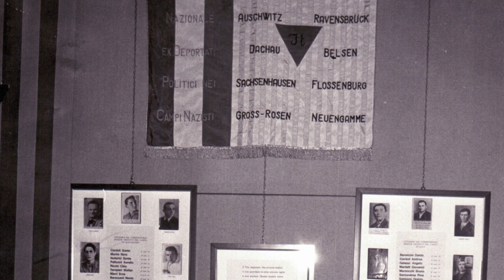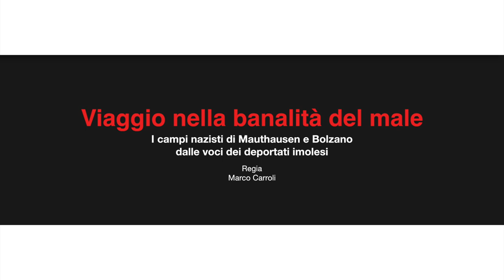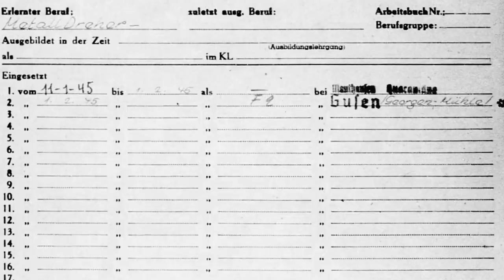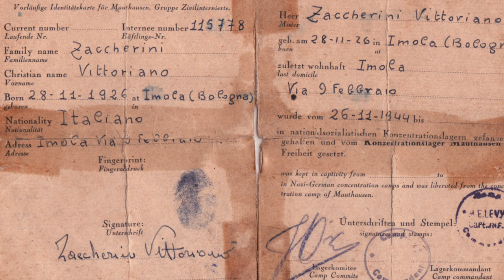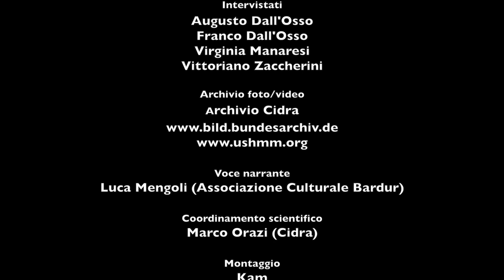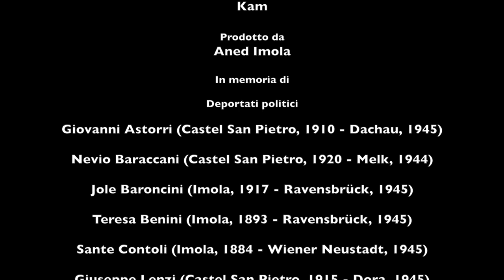Viaggio nella banalità del male – I campi nazisti di Mauthausen e Bolzano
Viaggio nella banalità del male – I campi nazisti di Mauthausen e Bolzano dalle voci dei deportati imolesi (2018)
Il documentario di Marco Carroli (Kam), prodotto dall'Aned Imola, racconta, attraverso le parole di Augusto e Franco Dall'Osso, Virginia Manaresi e Vittoriano Zaccherini, l'esperienza concentrazionaria di quattro partigiani imolesi nel Durchgangslager di Bolzano e nel KL di Mauthausen in Austria, uno dei più duri del Terzo Reich. Contestualmente si tratteggia una breve storia della sezione Aned imolese. Il coordinamento scientifico è di Marco Orazi (Cidra).